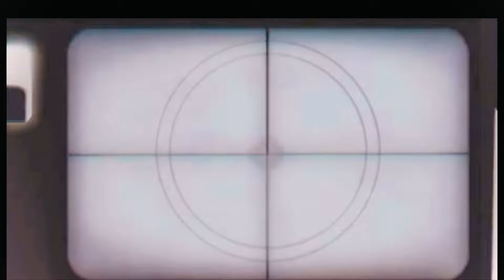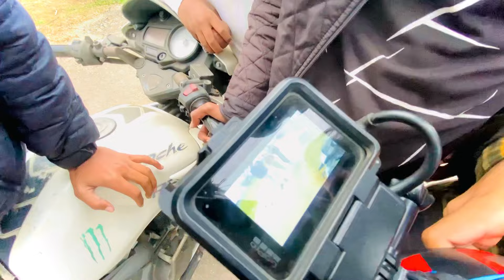Zx10R ride start Kashmir ❤️GoPro laya raha huu ❤️1 million complete ❤️❤️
adnanvlogs @faizaanx1 zx10r ride Kashmir GoPro laya liya 1millon complete full Vlog dhako

Safe ride Kashmir to kanakamari all India tour Zx10R Faizan bhai Talib bhai full enjoy go pro camera